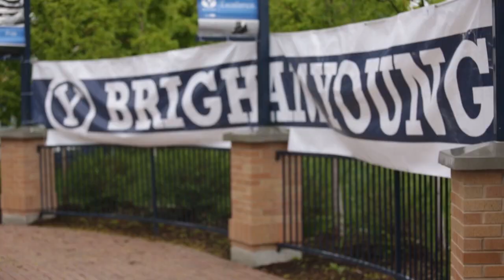Varsity Cup National Championship Promo--May 3rd @ 2pm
BYU RUGBY PROMO FOR THE VARSITY CUP

BYU Rugby vs. Cal Rugby for the National Championship this Saturday @ Rio Tinto Stadium, Sandy, Utah.

Love the truck by Paul Lasike and the Behind the back catch by Kyel Sumsion!